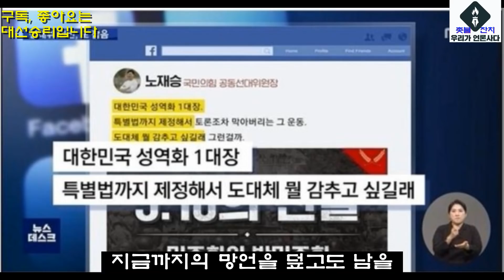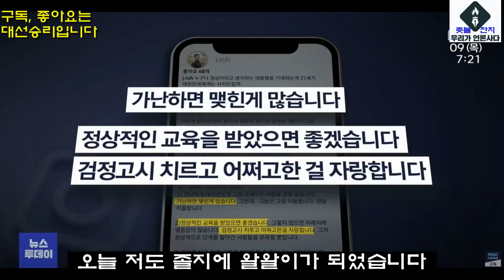대학로 간 윤석열, 20대 여성이 없네. 김건희 효과?, 노재승, 윤석열 망언 또 터졌다. 노재승은 국민비하, 윤석열은 장애인 비하, 망언 콤비 대박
채널에 가입하여 촛불동지로서 대선승리를 위해 함께 해요